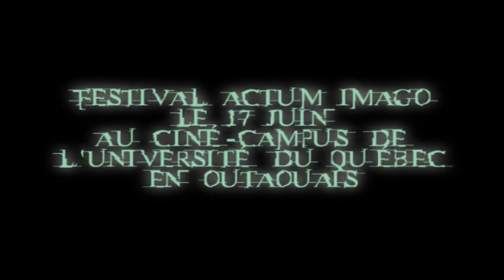Trailer - L'Amimatrice 3: The dernier (Matrix french parody)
This is the trailer of the french parody amateur short movie called "L'Amimatrice 3 : The Dernier. This movie will be available on the web on June 26th 2006. - Ceci est la bande-annonce de la parodie fait au Québec appelé "L'Amimatrice : The Dernier. Ce court-métrage sera disponible sur le web le 26 juin 2006.